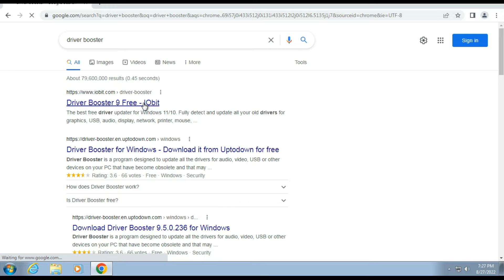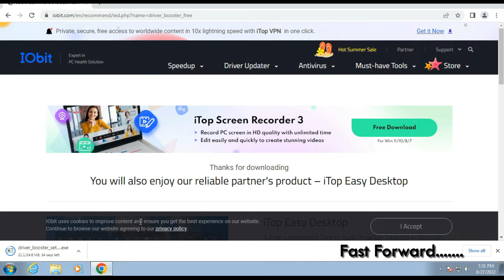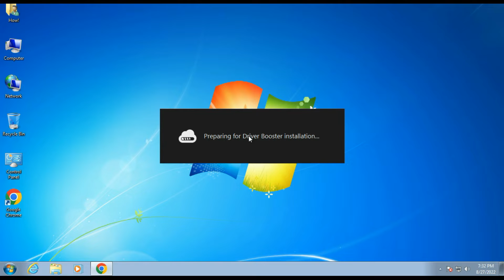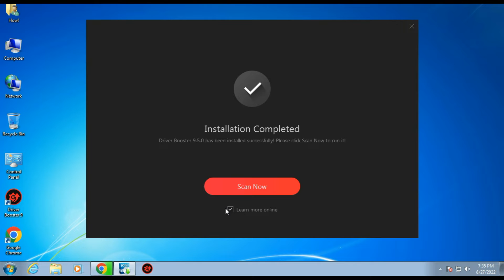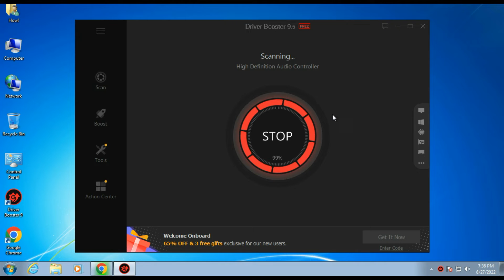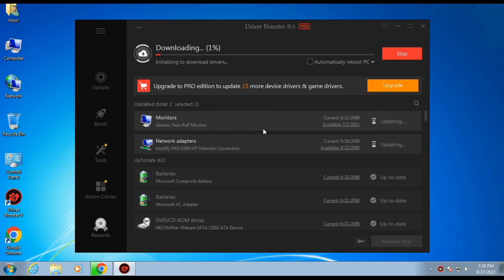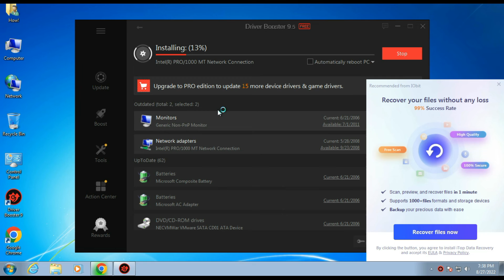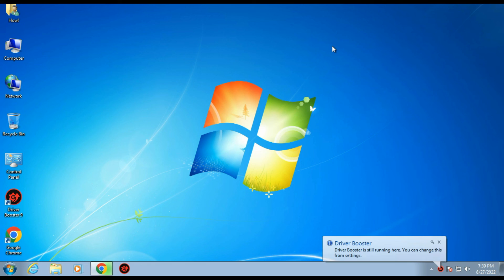How to install all Drivers in Windows(at a time!) | HowTo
Check Description.

Driver is a set of files that tells a piece of hardware how to operate by communicating with the computer's operating system. All pieces of hardware need drivers, from your computer's internal components, such as your graphics card, to your external peripherals, such as your printer. also keyboards and mouse have its own drivers.

Drivers are designed to work with specific operating systems. For example, if you have a Graphics Card, and you are upgrading Windows to Linux, you need a driver that works on the Linux operating system.

Here is the links below which have been used in this tutorial:
Driver Booster:

howto by ahsan

howto by raza

HowTo

Thanks for the Thumbnail:
The Thinker.